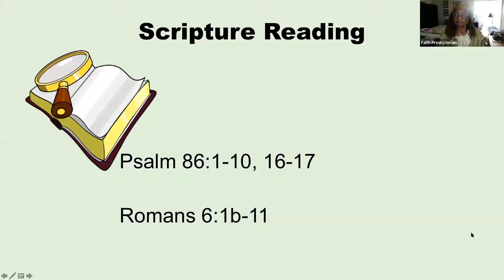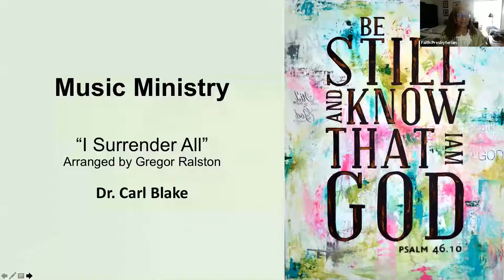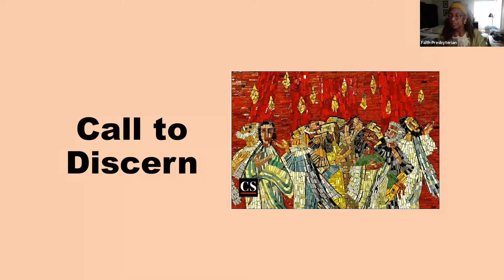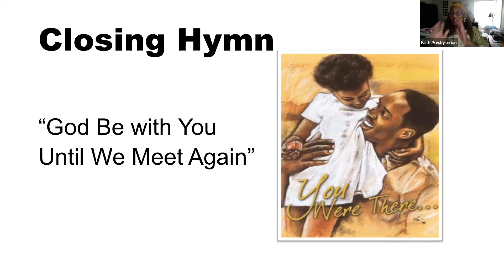Father's Day Worship Service, June 21, 2020 with Guest Speaker Mathew Beach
Pulpit assistant: Deacon Daryl Hunter
Musician: Carl Blake
Guest Speaker: Minister Mathew Beach
Host Pastor: Rev. Valerie Miles-Tribble

Not a full worship service.

Musician Carl Blake plays to song selections: "Faith of our Father's" and "A City Called Heaven"